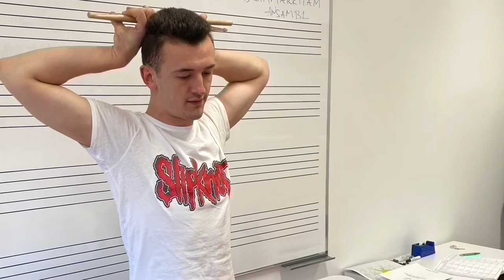DrAmmarČešljar - Škola bubnjeva i udaraljki/Photo Review 2019/20